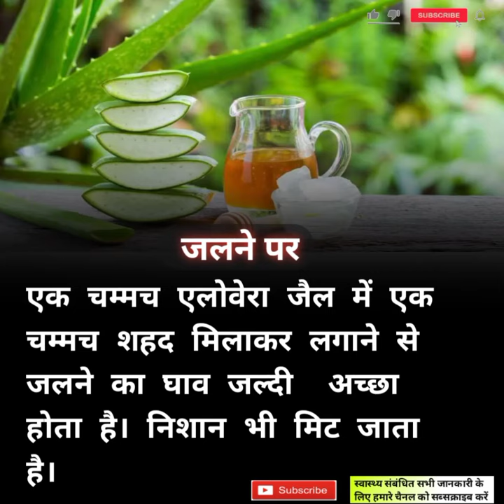jalne par kya kare gharelu upay || jalne per kya Karen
Karen jalne par kya karen
jalne par kya kare pair jalne par kya karen per